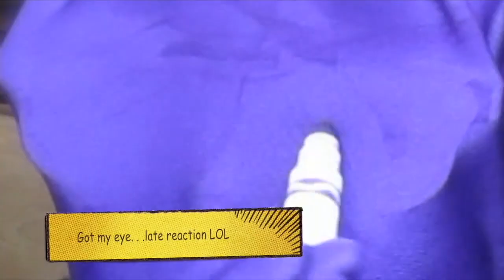I may regret this later...😵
This video is re-uploaded from my previous channel (Deleted videos)! with a different edit, While I am currently filming other videos!

WEEKLY VIDEOS
Morphsuit - MONDAY & WEDNESDAYS
MY CHOICE TUESDAY, THURSDAY, FRIDAY

Urban Definition Of The Word "Dork"-Someone who has odd interests, and is often silly at times. A dork is also someone who can be themselves and not care what anyone thinks.

I have been diagnosed with bilateral hearing loss since I was born.

What Camera I use?: Canon Powershot Elph 160 & My Brothers camera

Video Editing Program I Use? : IMovie, Premiere Rush